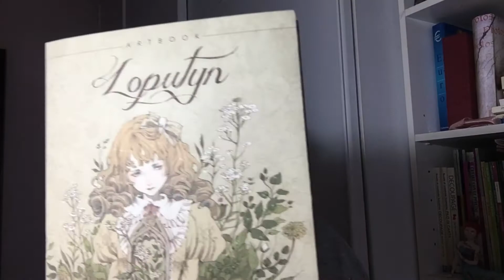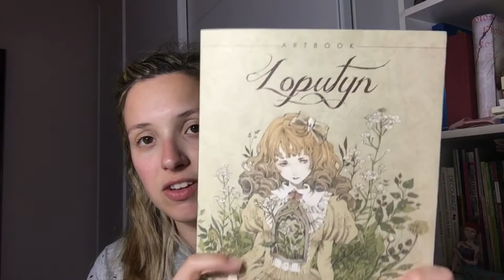I miei preferiti - MAGGIO! In collaborazione con ANGENIA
INFO SUL VIDEO:
- Filmato con Iphone 6s montato su un treppiede
- Luce naturale + lampada da tavolo con lampadina a luce fredda
- Video editato con Imovie per iphone 6s